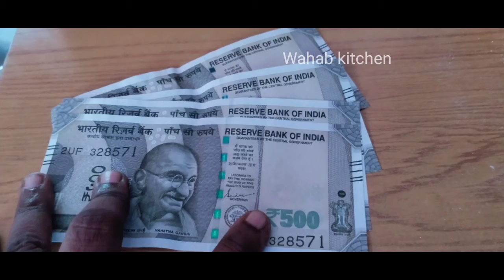தமிழக அரசின் இலவசம் கொரோனா நிவாரண பொருட்கள்/ Tamilnadu Government ration 14 free items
wahabkitchen ration free items#